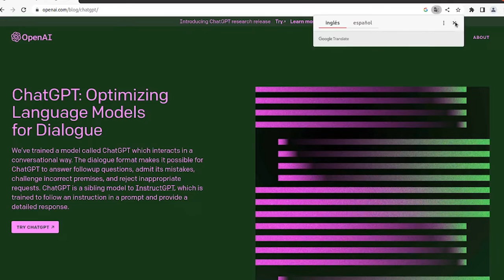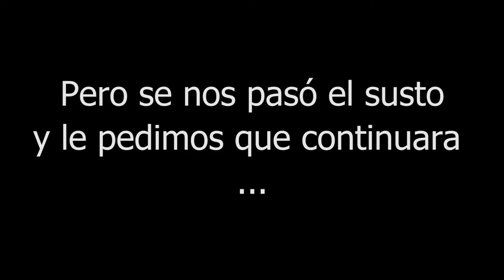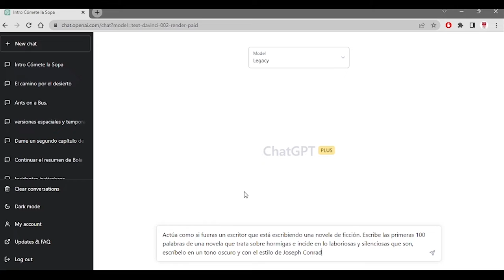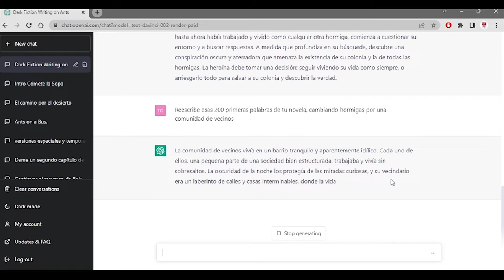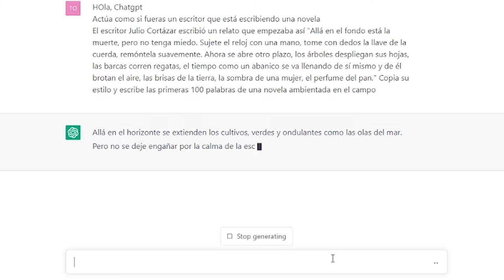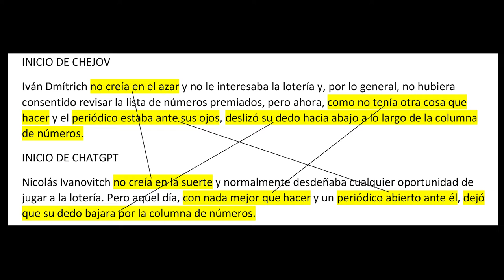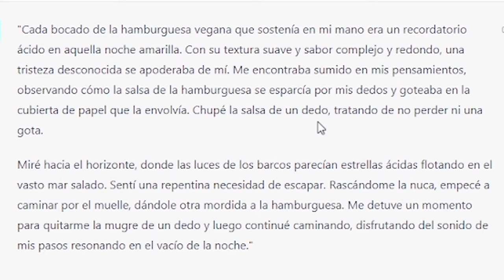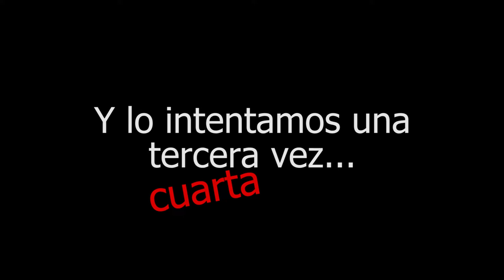¿Pueden las IA's escribir BUENA LITERATURA? | ChatGPT a prueba 🤓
Queremos saber si ChatGPT es capaz de escribir un BUEN inicio de novela. Nos peleamos con la Inteligencia Artificial, tratamos de que copie y combine estilos de los buenos escritores, y tratamos de forzar su lenguaje para obtener un buen texto literario.

INDICE
0:00 Introducción
4:57 Primer intento
12:25 El prompt de los expertos
24:08 Cortázar como modelo
27:00 Chéjov como modelo
32:29 Forzar el lenguaje: La hamburguesa vegana
37:37 Jack Kerouac resucitado